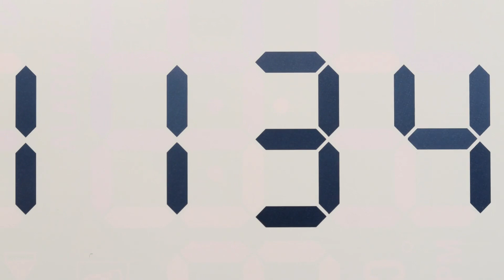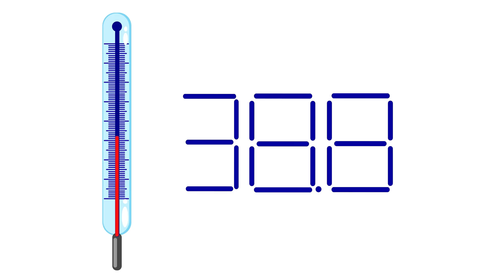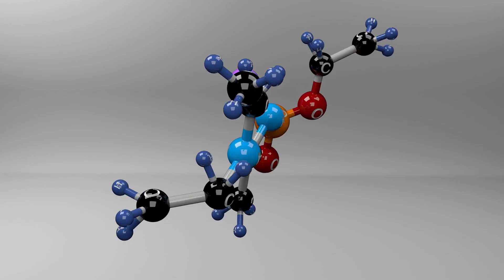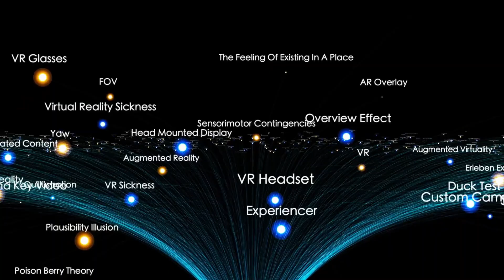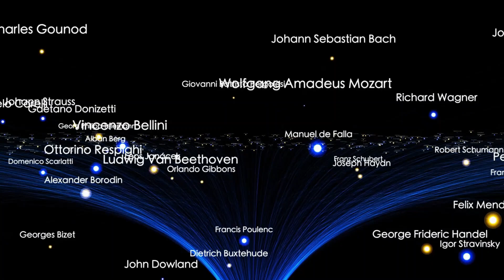James Webb Space Telescope Just Detected The Most Gigantic Thing In The Entire Universe